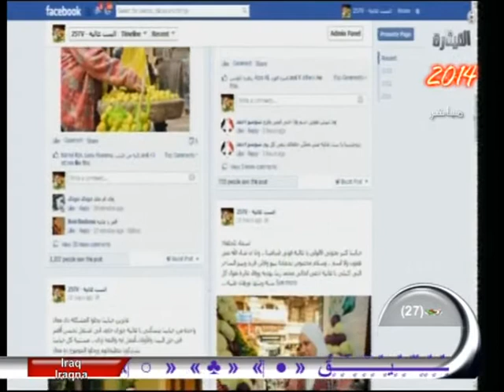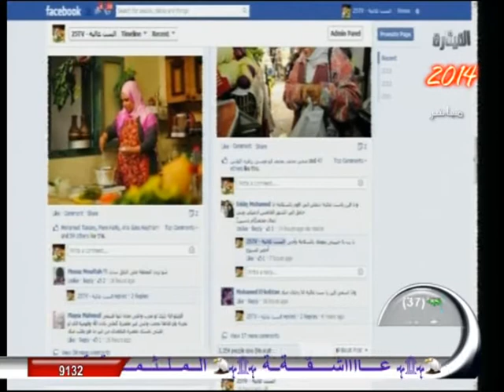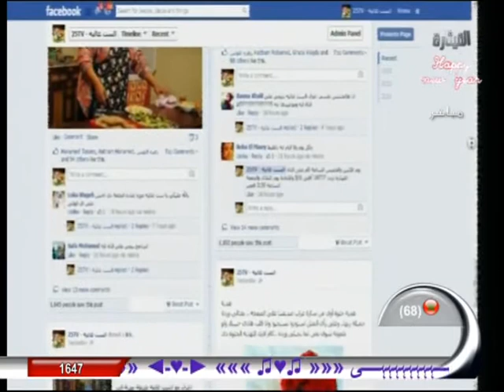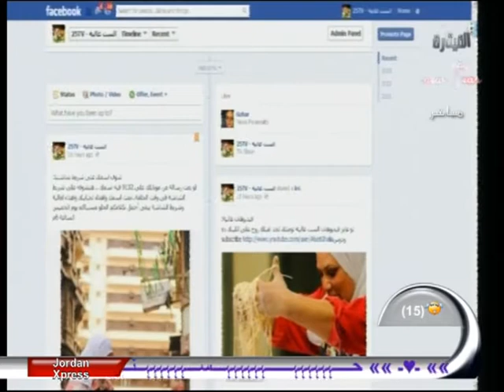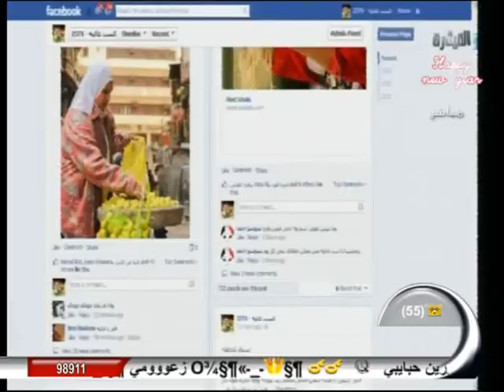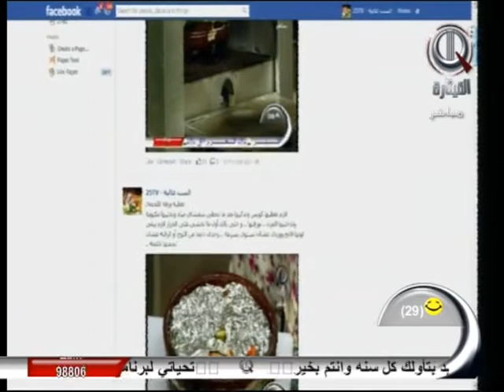حبايب الست_غالية: اسمع اسمك فى برنامج الست_غالية حلقة الخميس 9-1-2014